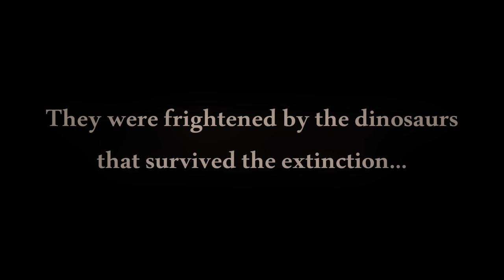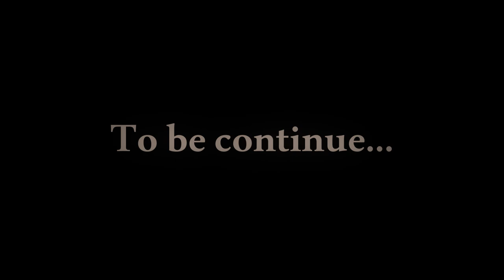Homo Habilis and the Terodactyl Dinosaur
2 million years ago ...
Homo habilis species lived the earth...
They were frightened by the dinosaurs that survived the extinction..

Production and Animation: Allan Catacora